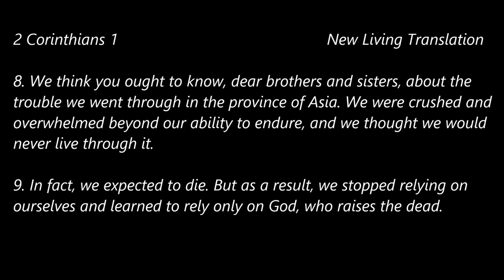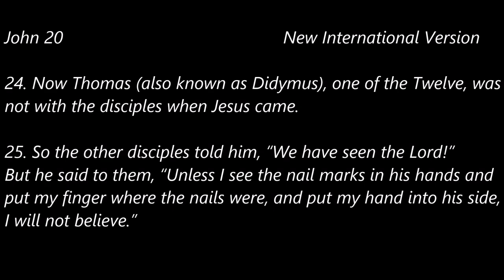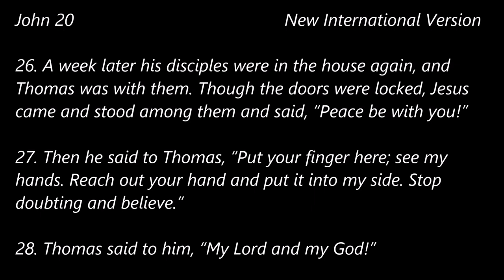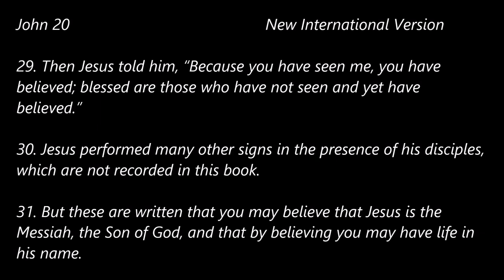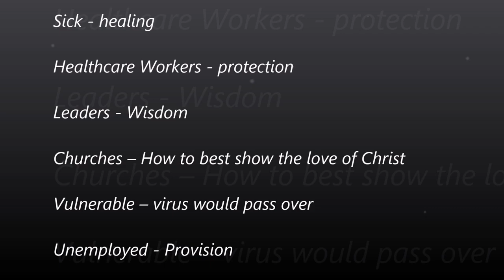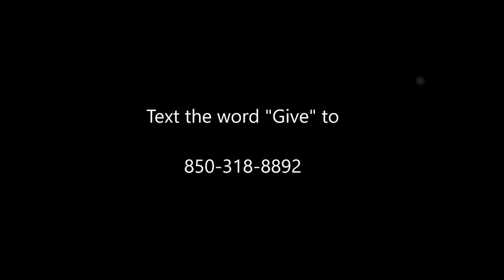The Church at the Beach - Online Service - May 3, 2020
Online Service - May 3, 2020

Musicians:
Keyboards: Jason White
Organ/Synthesizer: Michael Bereal
Bass Guitar: Freddie "Boom Boom" Flewelen
Drums: Michael Neuble
Lead Guitar: Jonathan DuBose, Jr.

Song - "Holy Water"
Songwriters - Ed Cash, Scott Cash, Franni Cash, Martin Cash &
Andrew Bergthold
Original Artist and Producer - We the Kingdom'
Label - Sparrow /Capitol CMG
Copyright -  Sparrow Records; 2019, Capitol CMG, Inc